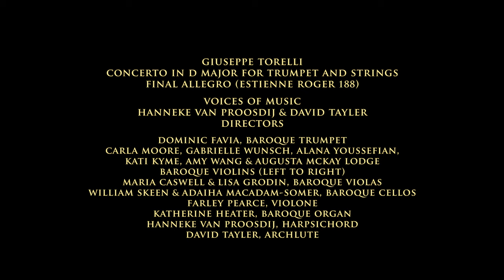Torelli: Trumpet Concerto in D Major, final allegro (Roger 188). Voices of Music & Dominic Favia 4K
Our 2020 Summer Early Music Festival continues with a blast from the past, the concluding allegro from Giuseppe Torelli's trumpet concerto in D Major. Dominic Favia, baroque trumpet. For this performance, a new edition was prepared from the original print published by Estienne Roger in Amsterdam; Live, 4K ultra high definition video from our 2018 December concert in San Francisco. Please consider a donation and we will make more videos like this one!
Special thanks to Michael Talbot for his assistance with this project.